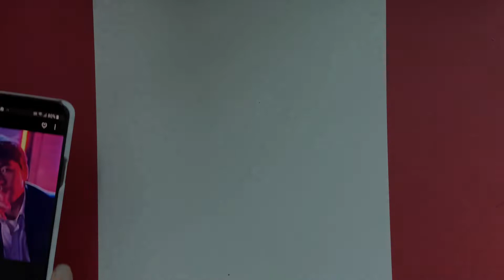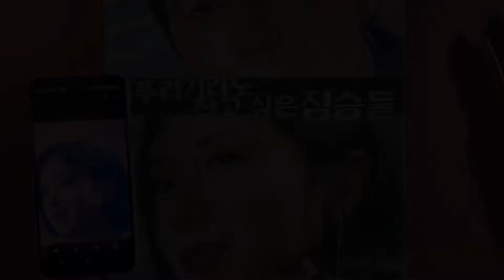DRAWING 영화 지푸라기라도 잡고 싶은 짐승들 [델라줌마]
이 영화는 소네케이스케의 동명의 소설을 원작으로 제작했는데 몇 년 전에 읽었던 책이라서 정말 보고싶었던 영화였어요.
원작하고 결말 부분이 조금 다르긴 해도 이 영화 나름대로 잘 해석해서 만든 것 같아요. 추천합니다☺️

Materials
✔️colored pencils : fabercastell
✔️papers : Bristol 400